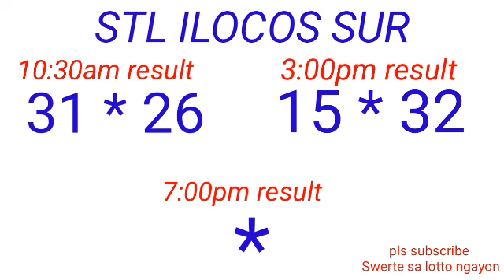STL - LA UNION,CAMARINES SUR ILOCOS SUR March 12, 2023 2ND DRAW RESULT